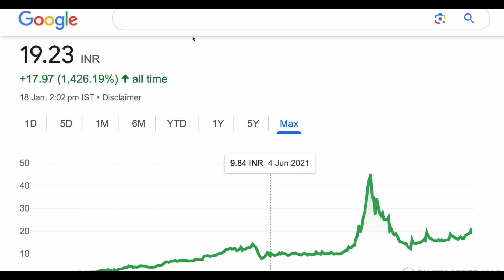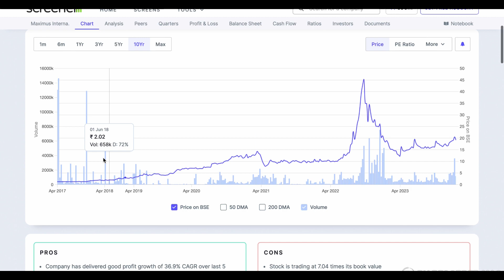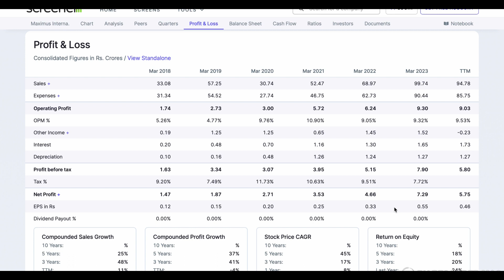MAXIMUS INTRNATIONAL SHARE ANALYSIS TARGET BIG UPDATE✅UPPER CIRCUIT STOCK 18/01/2024